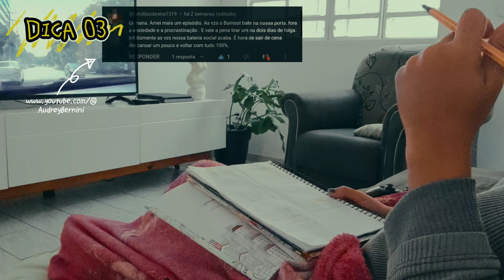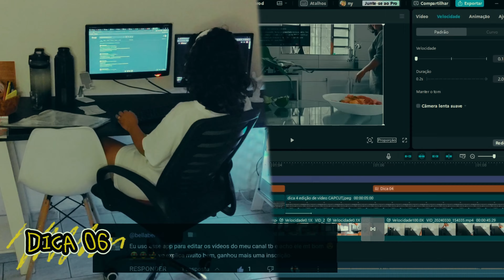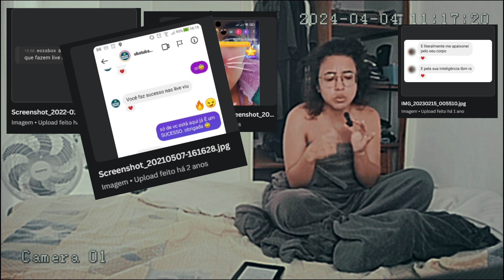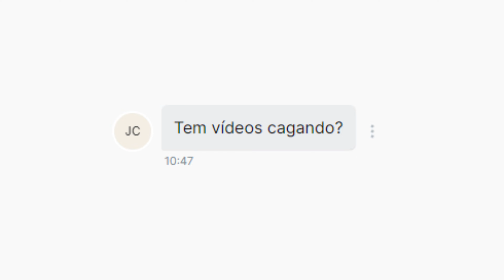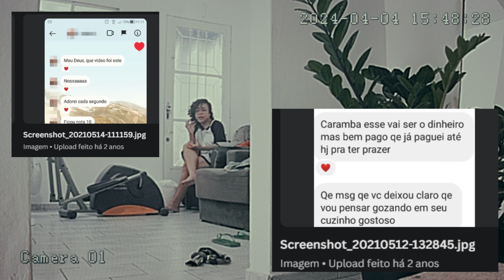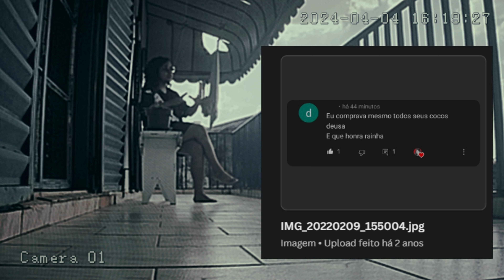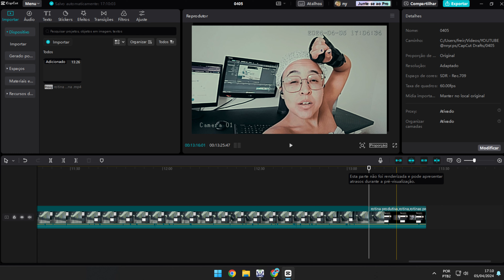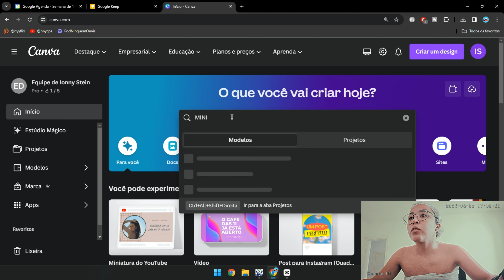Como fazer rotina produtiva? segunda fonte de renda ideias! como ter uma renda extra em casa!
✅Aspirador de Pó Vertical 2 em 1 Karcher VCL 3 com Filtro Hepa e Bateria de Lítio 14V: @KarcherBrasil

✅Fone de Ouvido Sem Fio Lenovo LP40 Bluetooth 5.0: @lenovobrasil

✅Ouça meu podcast, PodNinguemOuvir:
Episódio de áudio 32: Fetiche scat: o que é e como explicar isso?

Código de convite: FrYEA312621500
🎁 CapCut Pro por 7 dias!

0:00 - como ser dona de casa e trabalhar fora?
0:10 - coisas que toda dona de casa deveria ter?
0:32 - dicas que toda dona de casa precisa saber?
1:35 - como desenvolver o hábito da leitura?    @kindle
3:10 - como fazer edição de vídeo no CapCut? @CapCutofficial
4:06 - como fazer uma renda extra rápido?
7:03 - o que vender para ganhar uma renda extra?
13:08 - como fazer um thumbnail?  @canva

🎁 500MB de espaço de armazenamento!

🎁 Editor de vídeo&foto versão Pro durante 7 dias!

🎁 1 mês grátis de Premium!

 🎁 Elementos premium grátis!

🎁Código: E486ZF você recebeu R$ 20 na conta!

🎁 Você recebeu R$ 5!

CUPONS:
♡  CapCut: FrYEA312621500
♡  Remessa Online: is8842
♡  PicPay: E486ZF
♡ Tubebuddy: ionnystein

➭ CLIQUE AQUI PARA SE INSCREVER e ative as notificações para não perder nada!!

MÚSICAS:
Free Music for Videos 👉 Music by Bow Promise - It's All Us
Free Music for Videos 👉 Music by Tiana Kocher - love u more